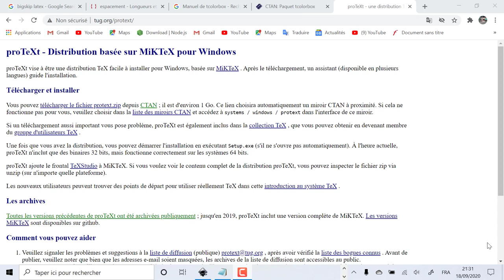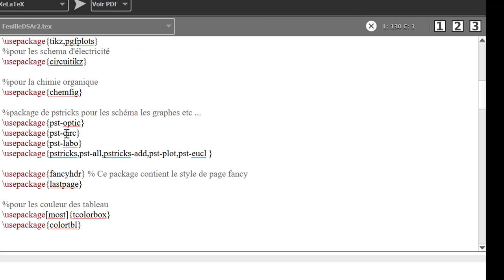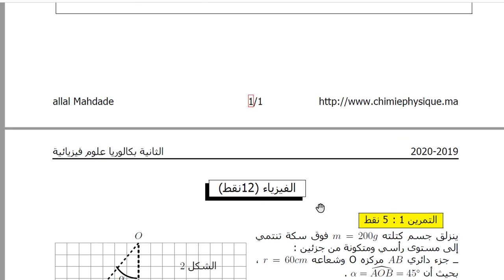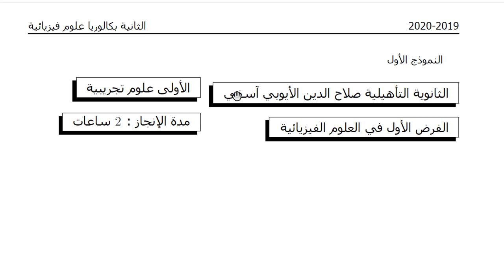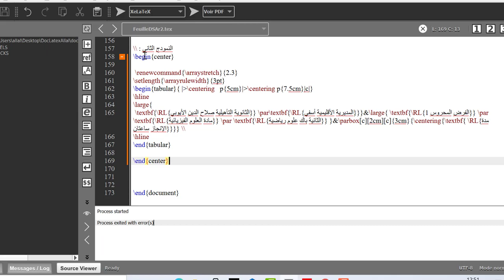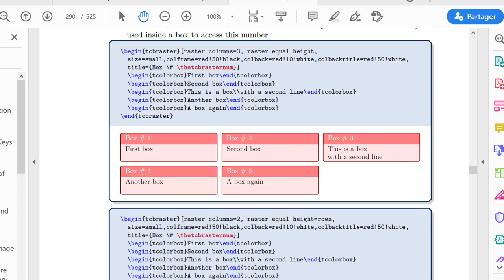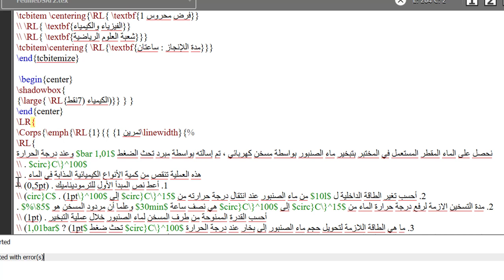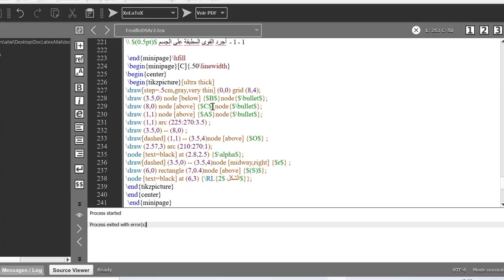réalisation d'une feuille d'un DS par Latex en arabe | إنجاز ورقة فرض بالعربية بواسطة لاتيك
Cette série de vidéo consiste à apprenez comment rédiger un document ( feuille d'exercice, DS , cours , présentation par beamer , etc ) par LaTeX et surtout faire des schema , tableaux et courbes .
Pour le téléchargement du logiciel Miktex  (1Go) :
Code source pour préambule en arabe :
\documentclass[a4paper,12pt]{article}
\usepackage{fontspec}
%la mise en page
\usepackage[tmargin=2cm,bmargin=2cm,rmargin=2cm,lmargin=2cm]{geometry}

%les couleurs
\usepackage{xcolor}
\usepackage{color}
%on définit les couleurs qu'on peut utiliser
\definecolor{Ivory2}{rgb}{.932,.932,.88}
\definecolor{Purple3}{rgb}{.49,.15,.804}
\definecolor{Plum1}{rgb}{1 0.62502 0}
 \definecolor{gris1}{gray}{0.85}
\definecolor{LemonChiffon1}{rgb}{1,.98,.804}
%les symboles mathématiques
\usepackage{amsmath,amsfonts,amstext,amssymb,mathrsfs,epsfig,bbm}
\usepackage{hyperref}
\usepackage{url} croisées dans LaTeX afin de produire des liens hypertextes dans le document.
\usepackage{fancybox}
\usepackage{framed}
\usepackage{graphicx} %pour les images
%pour les schema et les courbes
\usepackage{tikz,pgfplots}
%pour les schema d'électricité
\usepackage{circuitikz}
%pour la chimie organique
\usepackage{chemfig}
%package de pstricks pour les schéma les graphes etc ...
\usepackage{pst-optic}
\usepackage{pst-circ}
\usepackage{pst-labo}
\usepackage{pstricks,pst-all,pstricks-add,pst-plot,pst-eucl }
\usepackage{fancyhdr}
\usepackage{lastpage}
%pour les couleur des tableau
\usepackage[most]{tcolorbox}
\usepackage{colortbl}
\usepackage{pifont} % pour des symboles ( circle, étoile, carré , .)
 \usepackage[tt]{titlepic}
 \usepackage[Conny]{ fncychap}
\usepackage{enumitem}%numérotation des exercices
\usepackage{eso-pic}
\usetikzlibrary{shapes.geometric}
\usetikzlibrary{shadows}
\usetikzlibrary{shapes.symbols}
\usetikzlibrary{fadings}
\usetikzlibrary{shapes.misc}
\usepackage[outline]{contour}
\contourlength{0.1em}
\usetikzlibrary{shapes,calc,decorations.markings,decorations.pathreplacing,patterns}
 \usetikzlibrary{arrows,positioning}
 \usetikzlibrary{decorations.pathmorphing}
\usetikzlibrary{shapes.multipart}
\usepackage{polyglossia}
%écriture en arbe
\setdefaultlanguage[numerals=maghrib,calendar=gregorian]{arabic}
\setotherlanguage{french}
\newfontfamily\arabicfont[Script=Arabic,Scale=1]{Tahoma}
\newfontfamily\frenchfont[Scale=1]{Times New Roman}
\pagestyle{fancy}
\fancyhf{}
\renewcommand{\headrulewidth}{1pt}
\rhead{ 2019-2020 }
\lhead{الثانية بكالوريا علوم فيزيائية}
\cfoot{\thepage/\pageref{LastPage}}
\renewcommand{\headrule}{\color{black} \hrule height 1pt}
\lfoot{Mahdade allal}
\newcounter{q}
\setcounter{q}{0}
\newcounter{qq}
\newcommand{\q}{%
\setcounter{qq}{0}
\addtocounter{q}{1}\par\theq-\space}
\newcommand{\sq}{%
\addtocounter{qq}{1}\par\hspace{2em}
\theq.\space\theqq-\space}
\newtcolorbox{shadedbox}{ drop shadow southeast,breakable,enhanced jigsaw,colback=blue!20!,}
\newcommand{\Corps}[3]{\begin{center}
\boxput*(0.8,1){\colorbox{gray!20}{#1}}
{\setlength{\fboxsep}{6pt}
\fbox{\begin{Bflushleft}
\begin{minipage}{#2}
\vspace{2mm}\par#3
\end{minipage}
\end{Bflushleft}}}
\end{center}
Pour l'entête de la feuille du DS :
النموذج الأول \\
\begin{minipage}[C]{.60\linewidth}
\shadowbox{
\large\RL{{ الثانوية التأهيلية صلاح الدين الأيوبي آسفي   } }}
\end{minipage}\hfill
 \begin{minipage}[C]{.40\linewidth}
\shadowbox{
\RL{\large{ الأولى علوم تجريبية   }}  }
\bigskip
 \end{minipage}
\begin{minipage}[C]{.60\linewidth}
\shadowbox{
\large\RL{{ الفرض الأول في العلوم الفيزيائية   } }}
\end{minipage}\hfill
 \begin{minipage}[C]{.40\linewidth}
\shadowbox{
\RL{\large{ مدة الإنجاز : $2$ ساعات   }}  }
\bigskip
    \end{minipage}
 النموذج الثالث : \\
\begin{tcbitemize}[raster rows=3,raster columns=3,raster height=6cm,
raster every box/.style={size=small,colframe=blue!50!black,colback=white,colupper=red!50!black,
boxrule=3pt,fonttitle=\bfseries,nobeforeafter,center title,halign=center,valign=center,}]
\tcbitem\centering{ \RL{ \textbf{الثانوية التأهيلية}}
\\ \RL{ \textbf{صلاح الدين الأيوبي}}
\\ \RL{ \textbf{أسفي}} }
\tcbitem \centering{\RL{ \textbf{فرض محروس 1}}
\\ \RL{ \textbf{الفيزياء والكيمياء}}
\\ \RL{ \textbf{شعبة العلوم الرياضية}}}
\tcbitem\centering{ \RL{\textbf{مدة اللإنجاز : ساعتان}}}
\end{tcbitemize}
\begin{center}
النموذج الثالث
 \renewcommand{\arraystretch}{2.3}
\setlength{\arrayrulewidth}{3pt}
\begin{tabular}{ |\centering   p{5cm}|\centering p{7.5cm}|c|}
\hline
\large{
 \textbf{\RL{الثانوية التأهيلية صلاح الدين الأيوبي}} \par\textbf{\RL{المديرية الأقليمية أسفي}}}&\large{ \textbf{\RL{الفرض المحروس 1}} \par \textbf{\RL{مادة العلوم الفيزيائية}} \par \textbf{\RL{الثانية باك علوم رياضية}} }&\parbox[c][2cm][c]{3cm}{\centering{\textbf{ \RL{مدة الإنجاز ساعتان}}}} \\
\hline
\end{tabular}
\end{center}